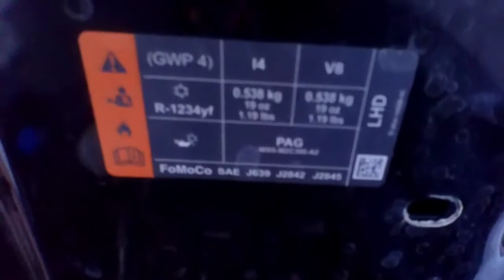BYE BYE WEST COAST + I DROVE A MUSTANG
leaving the WEST COAST, and a small review on the MUSTANG